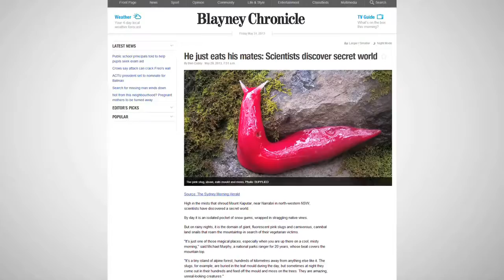Australia Is Home to Giant Pink Slugs